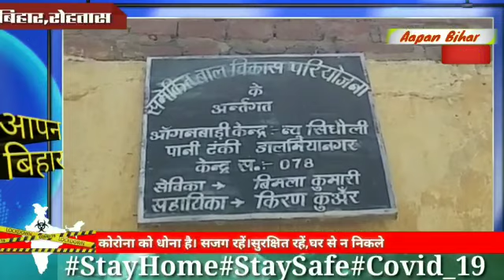रोहतास :Lockdown में आंगनबाड़ी सेविका की मनमानी आई सामने, जरूरतमंद महिला को डांट कर भगाया ! VIDEO